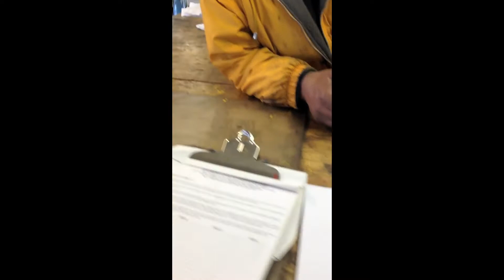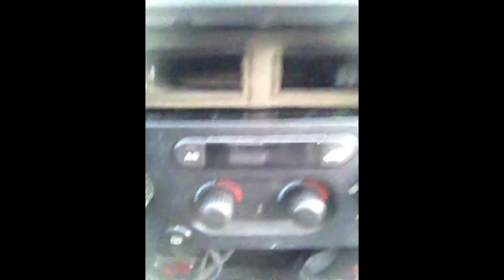Darren Barrett The Life Of A Jazz Musician Episode 1 The Heater Control Mission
In this episode, Darren is on the hunt to find the heating control mechanism for his car.